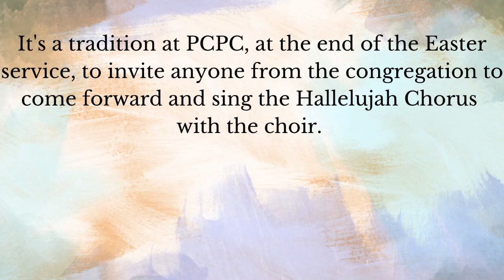Hallelujah Chorus from Messiah by J.F. Handel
It's a tradition at Palma Ceia Presbyterian Church, at the end of the Easter service, to invite anyone from the congregation to come forward and sing the Hallelujah Chorus  with the choir.
This Easter, the organ and ensemble provide the music, and we invite you to stand and join the chorus from your homes.
Musicians:
Rob Smith, Trumpet
Federico Montes, Trumpet
David Smith, Horn
Ross Holcombe, Trombone
Thomas Graf, Tuba
John Shaw, Timpani
Spring 2020 at Palma Ceia Presbyterian Church, Tampa, FL. Music Director: Nancy Callahan